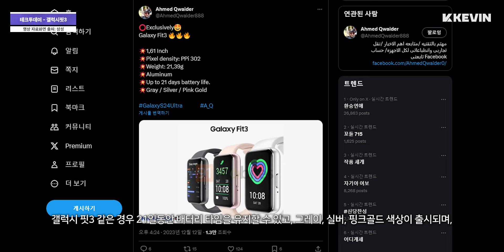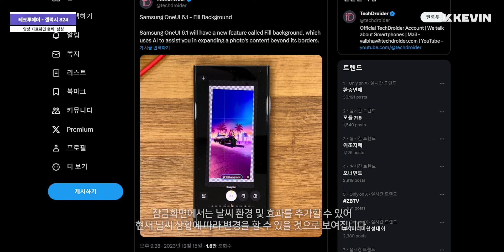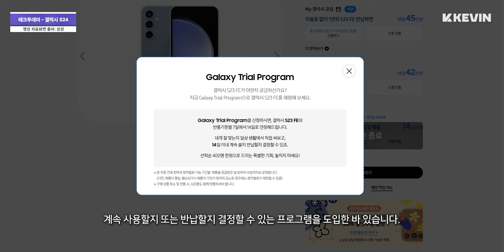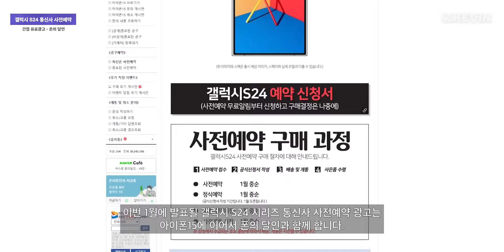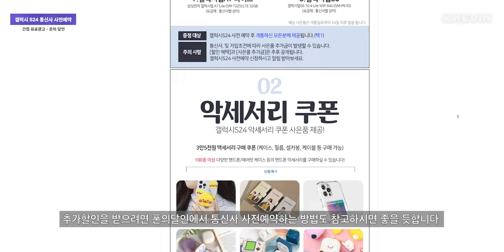근데 급차별이좀.. 갤럭시 S24 추가 기능, AI, 구매 혜택 등 추가 소식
※ 영상 후반부에 "폰의 달인" 간접 광고 (PPL)가 포함되어있습니다. 일정의 원고료 및 정보를 제공받아 제작되었습니다.

12월 17일 테크투데이 시작합니다.

오늘도 계속해서 갤럭시 S24 시리즈에 관한 내용 전해드리도록 할텐데, 그전에 먼저 갤럭시 핏3 제품에 관한 내용 간략하게만 전해드리도록 하겠습니다.

이전에 갤럭시 핏3 제품이 언팩을 통해 발표되기 보단, 내년 상반기에 보도자료를 통해 발표가 될 것이라는 내용 전해드렸었는데,

추가적으로 이번 갤럭시핏3 관련 스펙 사항이 IT 관련 내용 언급하는 유저 Ahmed Qwaider를 통해 언급되었습니다.

갤럭시 핏3 같은 경우 21일동안 배터리 타임을 유지할 수 있고, 그레이, 실버, 핑크골드 색상이 출시되며, 1.61"OLED 패널이 탑재되고 알루미늄 소재가 사용되었다고 합니다.

참고로 갤럭시핏3 제품 같은 경우 샤오미 미밴드와 같은 급의 제품이며, 가격은 10-11만원정도로 출시되지 않을까 개인적으로 생각됩니다.

계속해서 갤럭시 S24 시리즈에 관한 내용 전해드리자면,

이전에 이번 갤럭시 S24 시리즈에선 AI Phone 이라는 상표까지 출원할 정도로 AI가 중심이 될 것이고, 삼성의 생성형 AI 삼성 가우스, 그리고 구글의 생성형 AI 모두 다 사용이 가능할 것으로 보여진다고 전해드렸었고,

그에 관한 여러가지 기능들이 공개되었다고 말씀드렸는데, 이 기능들은 다시 반복해서 말씀드리면 새로운 내용을 전해드리지 못해 제 이전 테크투데이 영상을 참고해주시면 감사하겠습니다.

추가적으로 이번 S24 시리즈를 공개할때 함께 발표가 될 OneUI 6.1 부터는 핸드폰이 꺼져있어도 주변 갤럭시에서 신호를 받아 휴대폰의 위치를 확인할 수 있어 분실됐을때 아주 쉽게 찾을 수 있을 것이라고 합니다.

다만 S24 기본형 모델에서는 UWB 칩셋이 탑재가 되지 않으면서 해당 기능은 어쩌면 지원하지 않을 수도 있습니다.

그리고 이전에 말씀드렸던대로 생성형 AI를 통해 OneUI6.1 에서는 비틀어진 사진을 다시 원래 각도에 맞게 AI 를 통해 조절하여, 공백이 있는 빈칸을 채워 하나의 정상적인 사진처럼 변경이 가능하다고 하며,

잠금화면에서는 날씨 환경 및 효과를 추가할 수 있어 현재 날씨 상황에 따라 변경을 할 수 있을 것으로 보여집니다.

그리고 이번 S24 시리즈에서는 삼성 가우스, 그리고 구글의 생성형 AI 뿐만이 아니라, GPT4, Gecko, PaLM2, Scs 등, 다양한 AI 모델도 지원하는 것이 확인되었고, 번역 모델에서는 온디바이스, 또는 LLM 모델중 선택할 수도 있습니다.

마지막으로 이번 S24 시리즈는 가격 동결이 되면서 S23 시리즈랑 동일한 출고가에 출시될 것이라고 전해드렸었는데,

국내 매체를 통해 추가적으로 삼성이 이번 S24 시리즈를 최대한 많은 사람들이 접하고, 구매할 수 있도록 애플처럼 구매하고 15일에서 30일까지 이유불문 반품이 가능한 시스템을 S24 시리즈에도 도입할 것으로 보입니다.

실제로 국내에서 이번에 S23 FE를 출시하면서 갤럭시 트라이얼 프로그램이라고 14일간 마음껏 체험하고 계속 사용할지 또는 반납할지 결정할 수 있는 프로그램을 도입한 바 있습니다.